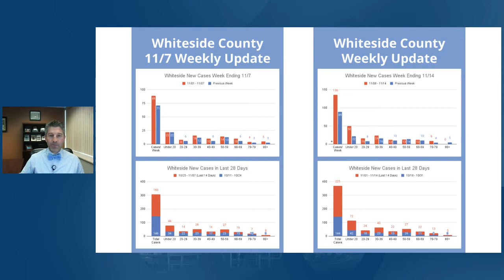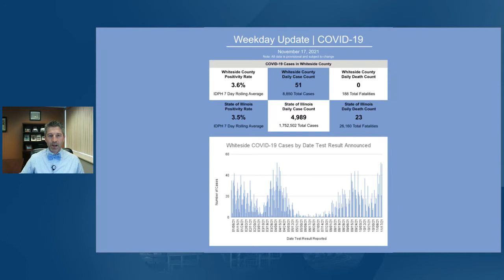Ask Us Anything: About COVID-19 (Part 83)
Dr. Bill Bird (VP, Chief Medical Officer) provides a local COVID-19 update and continues to answer questions.